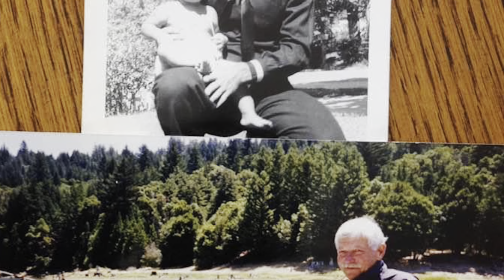Mom's 80th Birthday. Oh Wow!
This is the world's most awesome birthday video uploaded today.